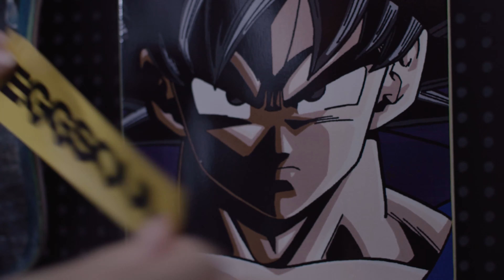Eggtalk03 - 我做 Barber 是因为我滑板